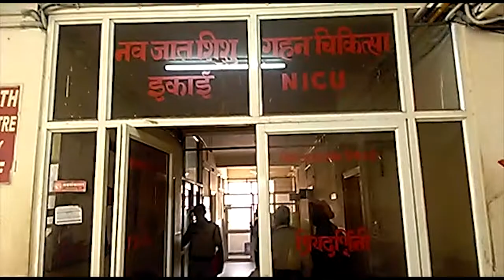HORIZON HIND NEWS - जे एल एन अस्पताल का किया गया निरक्षण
जे एल एन अस्पताल का किया गया निरक्षण | संभागीय आयुक्त की अध्यक्षता में किया गया निरक्षण | बैठक भी हुई आयोजित कई तरह की सुविधाए की जाएगी अस्पताल में |

सिटी रिपोर्ट |

संभागीय आयुक्त  हनुमान सहाय मीणा की अध्यक्षता में आज जे एल एन अस्पताल का निरिक्षण किया गया | इस मौके पर कलेक्टर गौरव गौरव गोयल भी मोजूद रहे | वार्डो में सुविधाओ का जायजा लिया गया | इसके पश्चात एक बैठक भी आयोजित की गई बैठक में अस्पताल में सफाई कर्मचारी की संख्या बढाने का निर्णय लिया गया | ताकि हर समय अस्पताल साफ़ रहे | साथ ही अस्पताल मे नई तकनिकी मशीने भी उपलब्ध करवाई जाएगी |